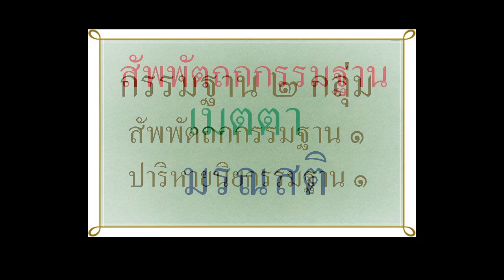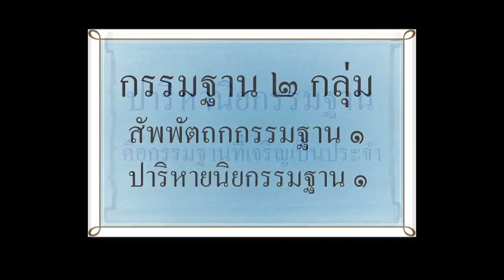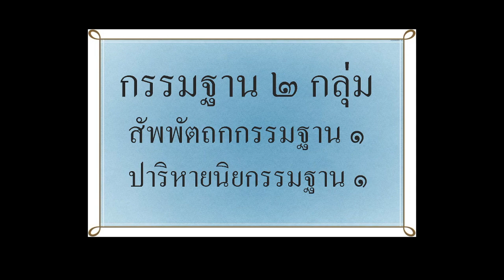กรรมฐาน 2 นัย#พระอาจารย์สมบัตินันทิโก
คลิปสั้น กรรมฐานที่ควรเจริญทุกที่และกรรมฐานประจำ
  ชื่อว่า  กรรมฐานมี ๒ อย่าง  คือ
 สัพพัตถกกรรมฐาน ๑
ปาริหาริยกรรมฐาน ๑
 เมตตาและมรณสติ ชื่อว่า สัพพัตถกกรรมฐาน
 กรรมฐานนั้นเรียกว่า  สัพพัตถกะ  เพราะเป็นกรรมฐานอันพึงปรารถนาในที่ทั้งปวง
ชื่อว่า  เมตตา  พึงปรารถนาในที่ทั้งปวง   มีอาวาสเป็นต้น    จริงอยู่   ภิกษุผู้อยู่
ด้วยเมตตาในอาวาส ย่อมเป็นที่รัก ที่ชอบใจของสพรหมจารีทั้งหลาย อันเพื่อน
พรหมจารีนั้น ไม่กระทบกระทั่งถึงผาสุกอยู่      ผู้อยู่ด้วยเมตตาในเทวดาทั้งหลาย
อันเหล่าเทวดารักษาคุ้มครองแล้ว   ย่อมอยู่เป็นสุข  ผู้อยู่ด้วยเมตตาในพระราชา
และมหาอำมาตย์ของพระราชาเป็นต้น     อันท่านเหล่านั้นนับถือแล้ว    ย่อมอยู่
เป็นสุข  ผู้อยู่ด้วยเมตตาในบ้านนิคมเป็นต้น    อันมนุษย์ทั้งหลายในที่ทั้งปวงมี
ที่เป็นที่เที่ยวไปเพื่อภิกขาเป็นต้นสักการะเคารพแล้ว      ย่อมอยู่เป็นสุข   ผู้ละ
ความใคร่ในชีวิต  ด้วยการเจริญมรณานุสติ   ไม่ประมาทอยู่.
         ก็กรรมฐานใด    อันภิกษุพึงบริหารทุกเมื่อ     ยึดถือแล้วโดยสมควร
แก่จริตหรือจตุธาตุววัฏฐานกรรมฐานอย่างใดอย่างหนึ่ง    ในบรรดาอสุภะ   ๑๐
กสิณ   ๑๐   และอนุสติ  ๑๐  เป็นต้น    กรรมฐานนั้น    เรียกว่า  ปาริหาริยะ
เพราะเป็นกรรมฐานอันภิกษุพึงบริหาร     พึงรักษา     และพึงเจริญทุกเมื่อ
ปาริหาริยกรรมฐานนั้นนั่นแล   เรียกว่า  มูลกรรมฐาน  ดังนี้บ้าง
ในกรรมฐานทั้ง ๒ อย่างนั้น   ภิกษุมนสิการสัพพัตถกกรรมฐานก่อนแล้ว
มนสิการปาริหาริยกรรมฐานใดในภายหลัง     ข้าพเจ้าจักแสดงปาริหาริยกรรมฐานนั้น
โดยจตุธาตุววัฏฐานเป็นประธาน.